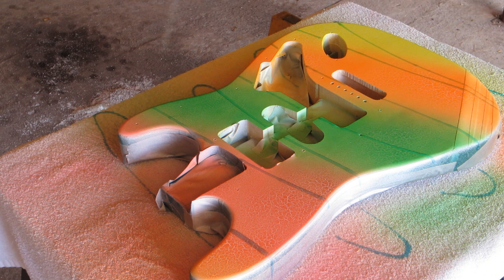DIY Stanger/Caster Paint Job Pt1 (got dish soap??)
Hey what's up guys, Dave from 6StringStanger here again with another video! Hope you like the content.

Sorry for the long video Everyone.

Solo Guitars..